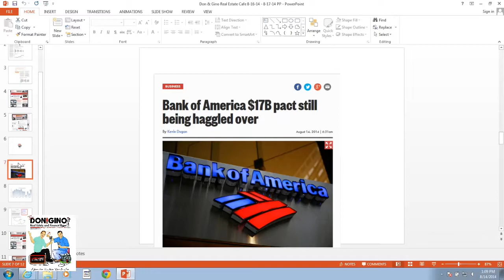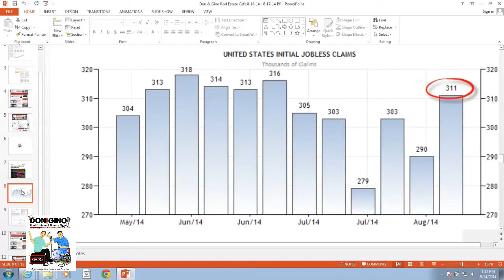Don & Gino-Guest Gerald Marcus and Matt Crayon 8-14-14 2-1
Don and Gino welcome Gerald L Marcus and Matt Crayon of The Law Offices of Gerald L Marcus; personal injury attorney; real estate and finance market; APRGI.com; The Vault, Cherry Creek Mortgage Company, 27441 Tourney Road Ste. 100, Valencia, CA 91355; 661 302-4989;Dagrefrs;